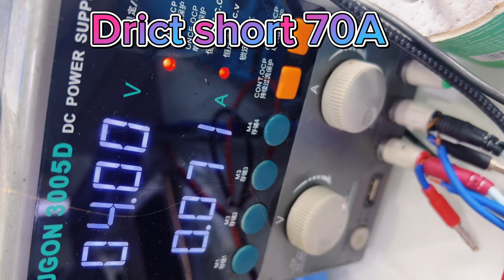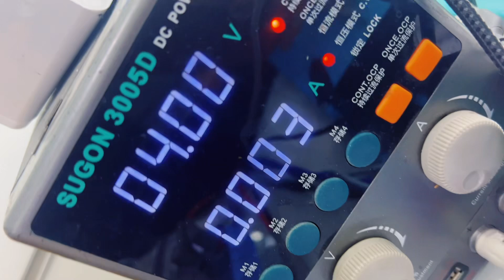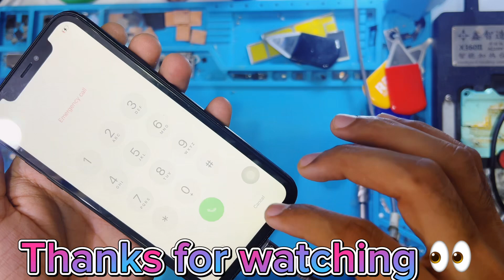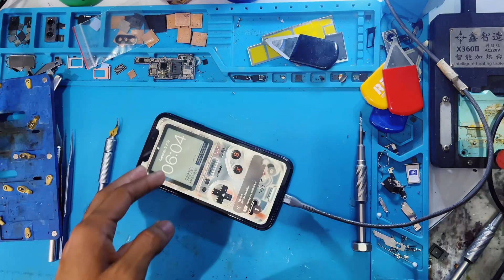iPhone XR dead solution and low short remove easy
Hello friends in this video I tell you how to fix dead phones